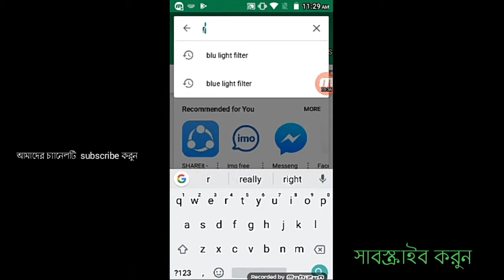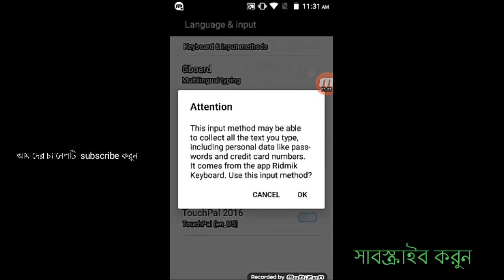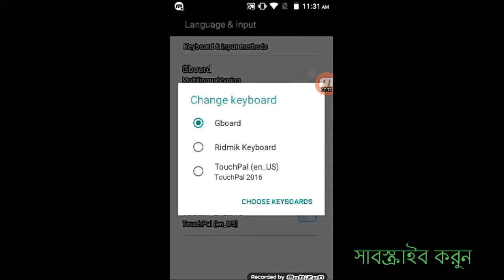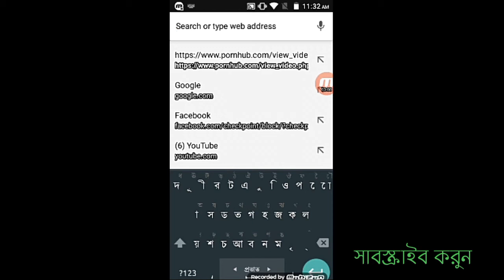how to tipe bangla ridmik Ridmik keyboard How to bangla tipe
how to tipe Bangladesh ridmik  Ridmik keyboard How to bangla type